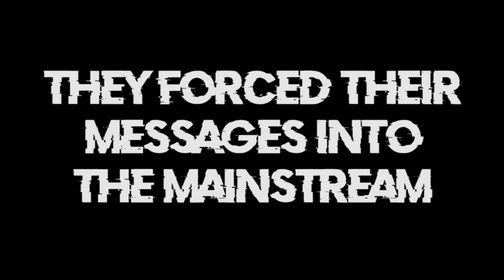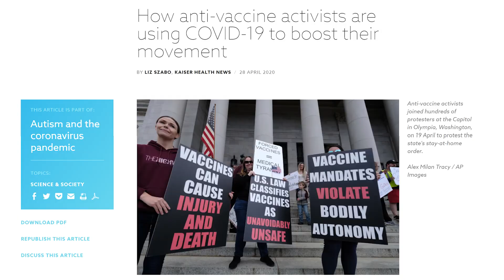V4V The Public Education Campaign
V is for Vaccine leads the offline movement to inform the world about the real risks associated with vaccination. Editing by Joshua Coleman.